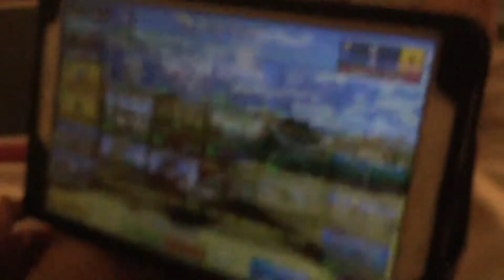HamishWebster first game ever